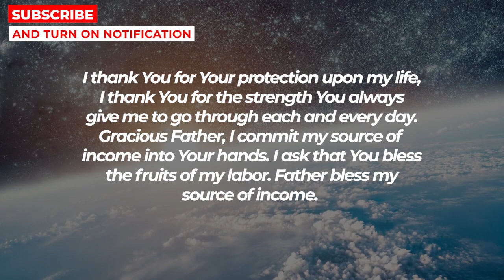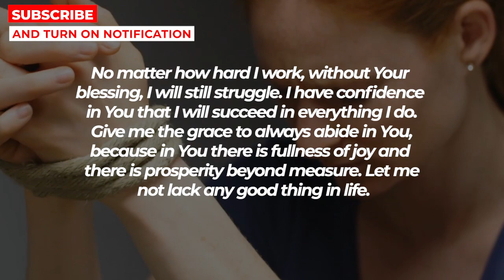JESUS WILL GIVE ANYONE WHO WATCHES THIS GOOD NEWS | Powerful Prayer For Financial Breakthrough